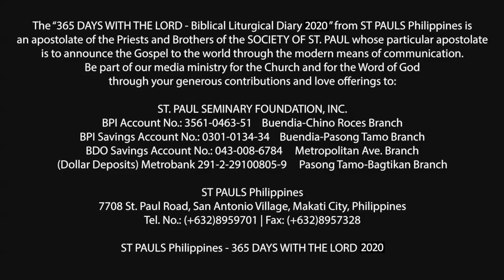365 DWTL | Solemnity of the Nativity of St. John the Baptist | June 24, 2020